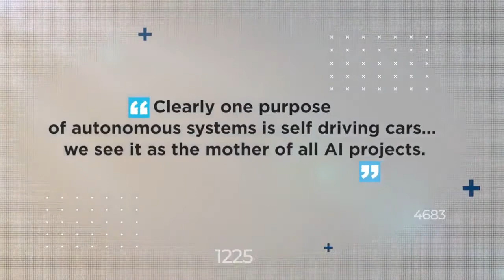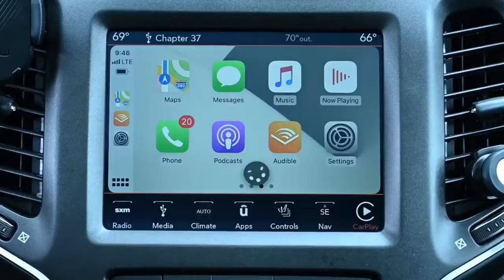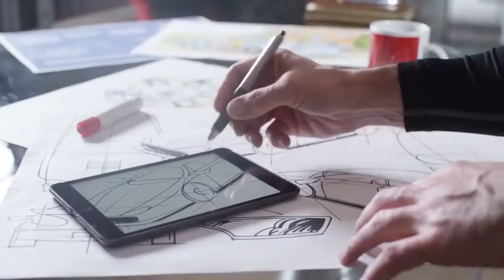Apple Car | Apple electric car project | autonomous driving system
Apple CEO Tim Cook spoke publicly about Apple's work on autonomous driving software.
"We're focusing on autonomous systems. It's a core technology that we view as very important. We sort of see it as the mother of all AI projects. It's probably one of the most difficult AI projects actually to work on."
Apple's vehicle project, focused on building an autonomous driving system.
Hundreds of Apple employees were once rumored to be working on an electric car, but the project's focus has shifted to developing self-driving car software instead of an actual car.